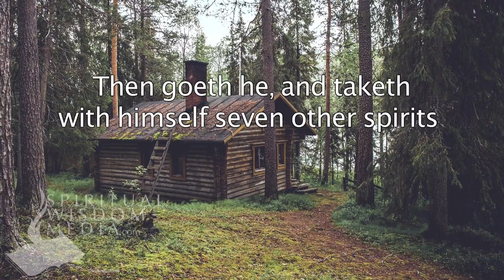Matthew 12:45 - Then goeth he, and taketh with himself seven other spirits more wicked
Here's the text used:

12:45 Then goeth he, and taketh with himself seven other spirits more wicked than himself, and they enter in and dwell there: